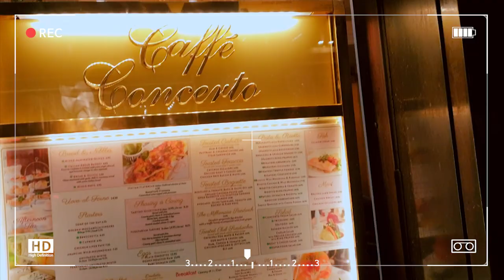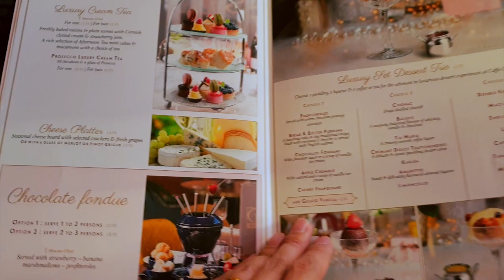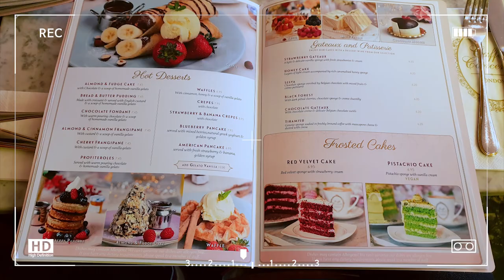런던 밀크티 & 케이크 맛집 /카페 콘체르토 caffe concerto /런던 디저트 맛집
영국사람들은 티를 사랑하죠. 영국에서 꼭 밀크티는 맛보셔야 합니다.
디저트 맛집도 많아요. 특히 케이크!
카페 콘체르토는 한 장 한 장 쌓아올린 밀푀유 케이크 너무 맛있어요.
그리고 초콜릿 케이크도 유명하다고 하네요.
런던을 여행하시거든, 카페 콘체르토에서 밀크티와 맛있는 케이크를 먹기를 추천합니다.

London Milk Tea & Cake Restaurant / caffe concerto / London Dessert Restaurant

British people love tea. You must try milk tea in the UK.
There are many dessert restaurants. Especially the cake!
The Caffé Concerto is so delicious that I stacked each and every one of them.
And chocolate cake is also famous.
If you're traveling to London, we recommend eating milk tea and delicious cakes at the Café Concerto.